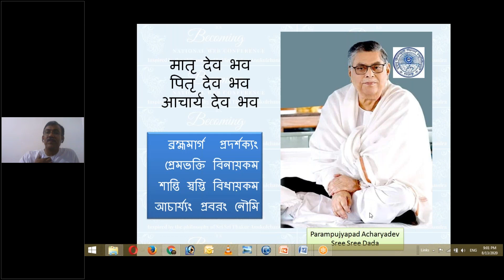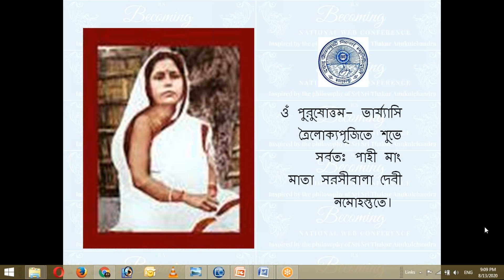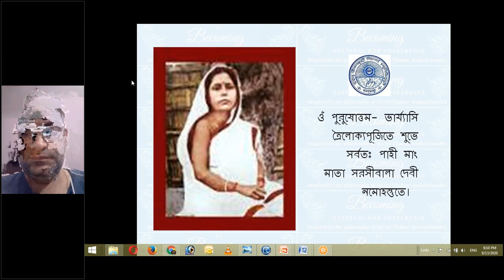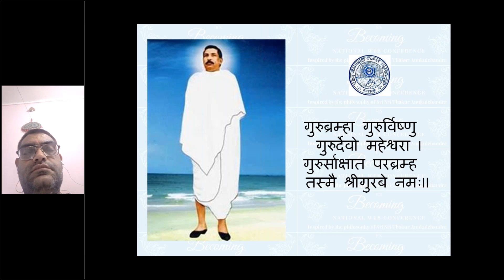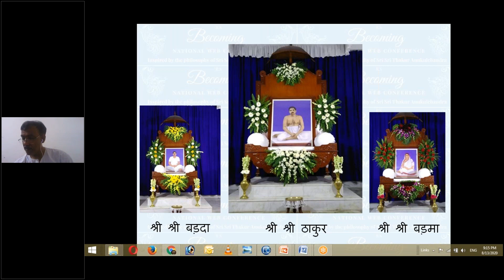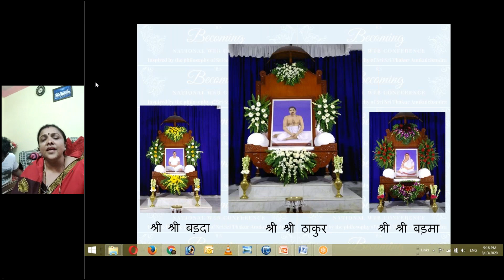Smt Niru Chaurasia, Birganj,Nepal